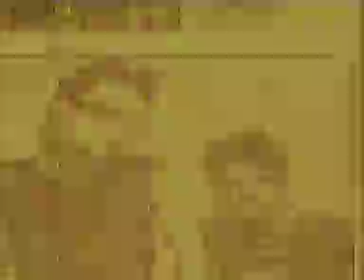Sergio Gramátika- NADA NI NADIE los pudo doblegar VHS DOC 2001 (fragmentos)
DOCUMENTALIDADES

GONZALO MARCUZZI
VHS DOC